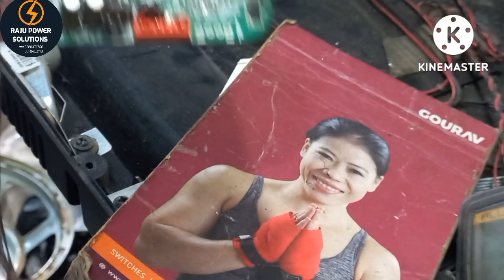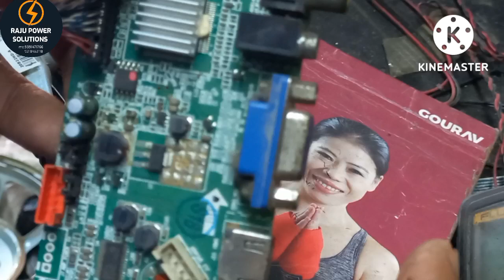LED TV CARD REPAIR how to LED TV card repair Micromax बहुत ही आसान तरीका यूट्यूब पर कोई नहीं बताता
LED TV repair || LED TV card repair ||MI LED TV card repair ||Samsung LED card repair ||LG LED TV card repair ||oneplus LED TV card repair ||smart Card repair ||smart LED TV card repair